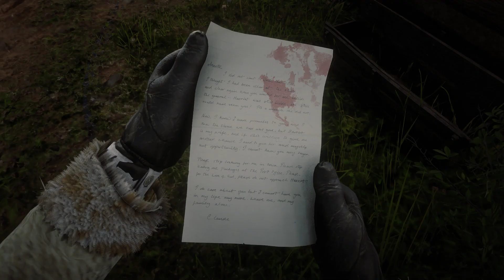[FR] Red Dead Redemption II : Episode 13 - WANTED -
Let's play sur un monument vidéo ludique : Red Dead Redemption II ! !